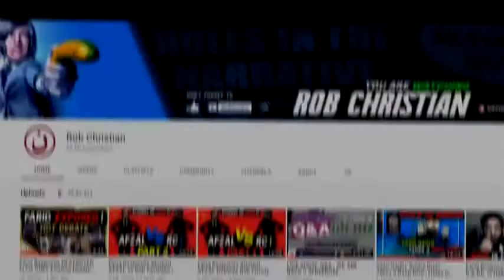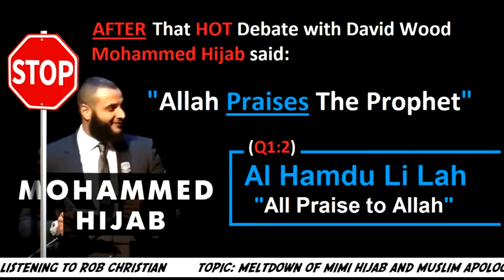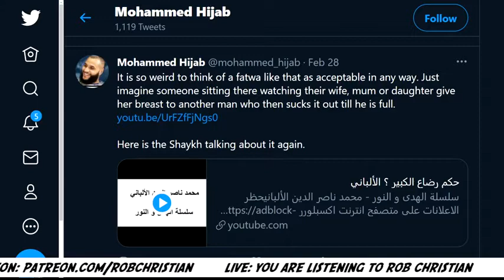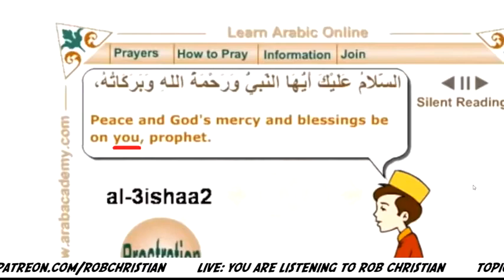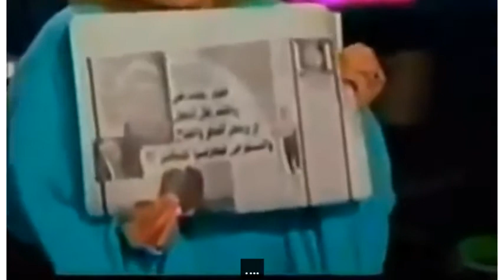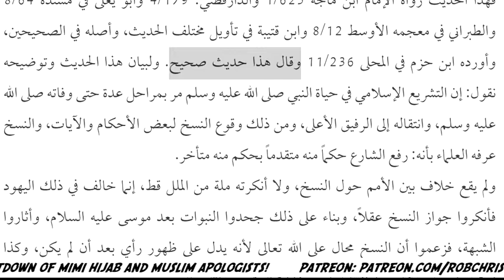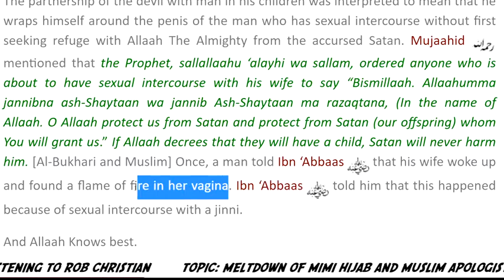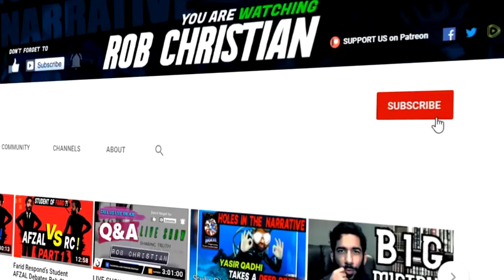🔴 LIVE DOWNFALL of Mohammed Hijab, Farid Responds & other Muslim Apologists in 2021